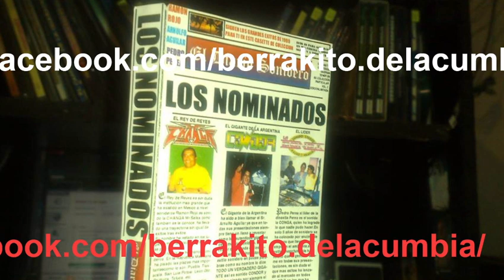▶⏩LAS CALEÑAS BERRACAS--RESSTRENO🥁🎻🎺🎸🪗🎷🎧🇨🇴Nancy plus valantay -watsapp--5533675945🆗👍$$ ventas🐷